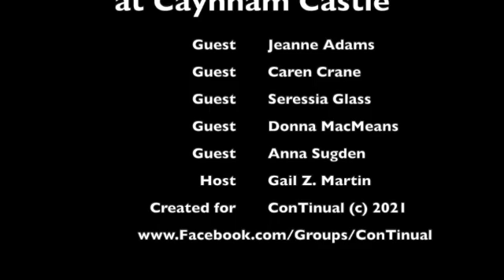Ring in the New at Caynham Castle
The authors of the shared world of Caynham Castle talk about their New Year's anthology! With Jeanne Adams, Caren Crane, Seressia Glass, Donna MacMeans, Anna Sugden and Gail Z. Martin